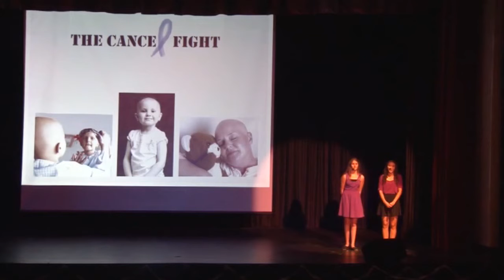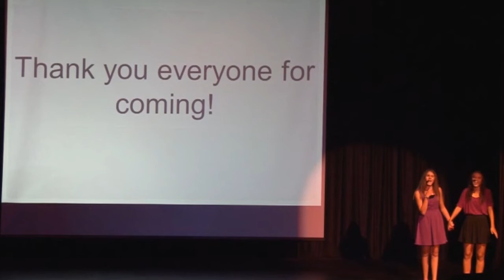"Somewhere" from West Side Story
A Night on Broadway 2014